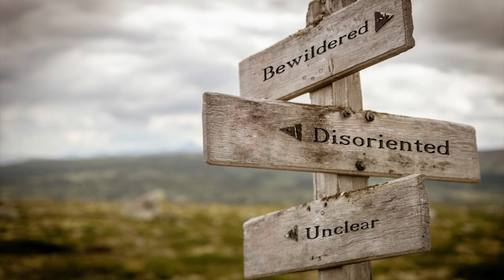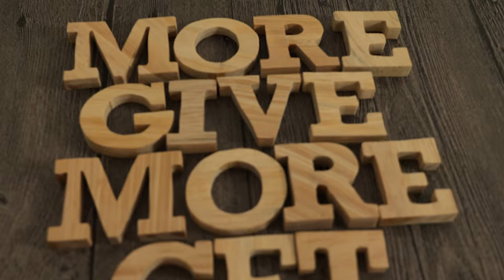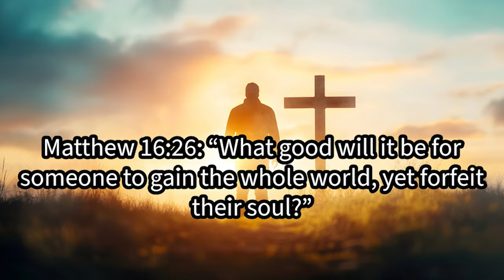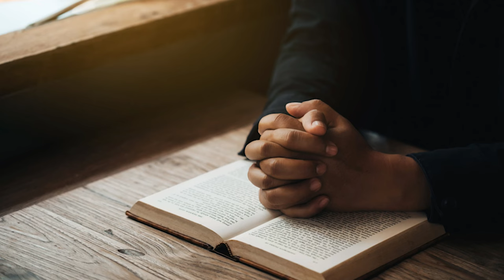Why You Should Stop Stressing Over Money And Relationships.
Success and relationships? Great! Losing your soul in the process? Not so much. In today's video, we're diving into the wild world of ambition and the constant chase for "more"-more money, more status, more...drama? Spoiler alert: it's a lot easier than you think to get sidetracked.

Let's talk about why keeping your soul in one piece matters even when you're hustling hard. We'll cover what it means to find balance and avoid burnout, all while staying true to yourself. Because, trust me, nobody wants to look back and think, "Wow, I traded my soul for that?!"

So if you're ready for a little reality check (and a few laughs along the way), let's get started!